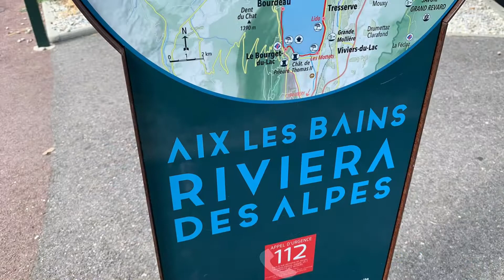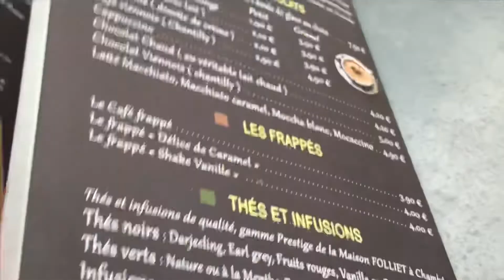AIX LES BAINS/ FRANCE/ KUMAIN NG ICE CREAM